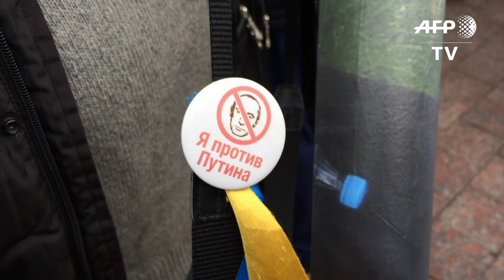Russian opposition rally on Putin's birthday (2)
Supporters of Russia's jailed opposition leader Alexei Navalny take to the streets across the country on President Vladimir Putin's birthday to protest against his nearly two-decade rule. IMAGES of protest in Moscow